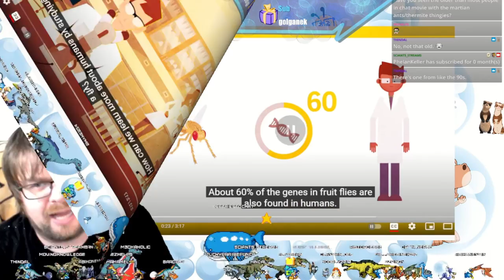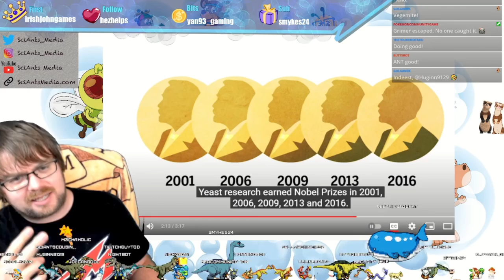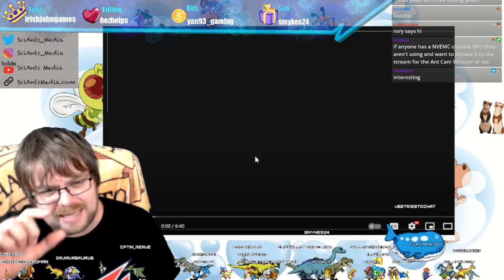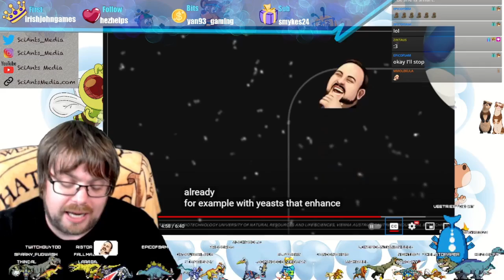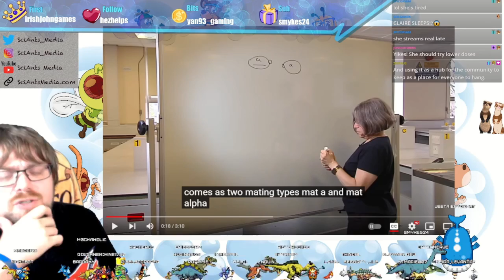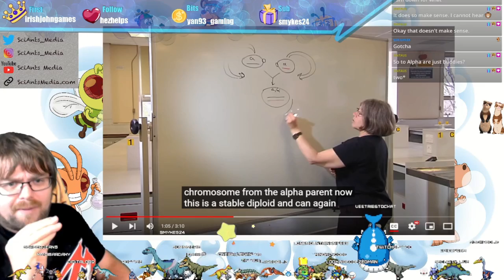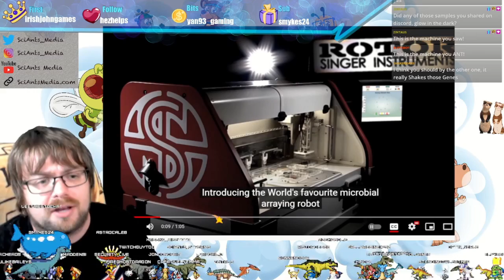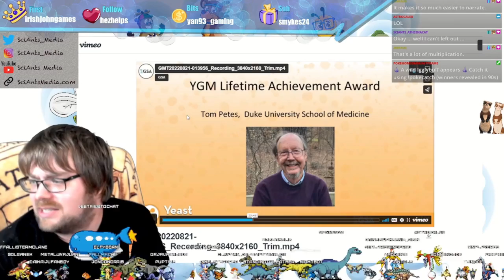THE YEAST | The Prequel with SciAnts, model organisms and why they are important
THE YEAST, origin story, what THE YEAST does for you!
An older part of the yeast deep dive follow up to the yeast conference of 2022